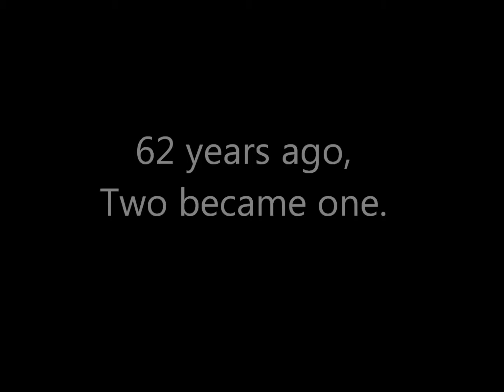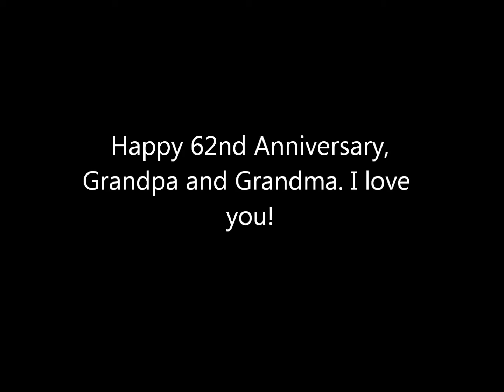Grandparents are Timeless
Another Video for my grandparents